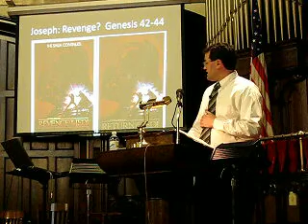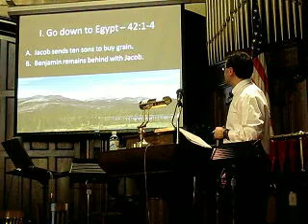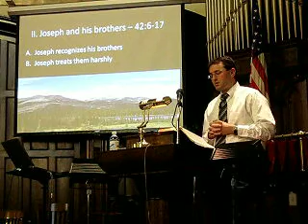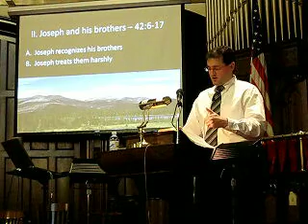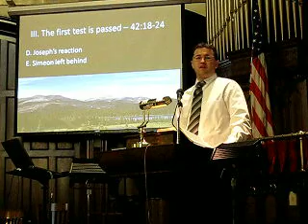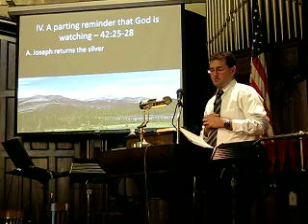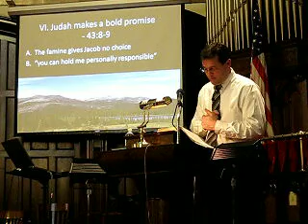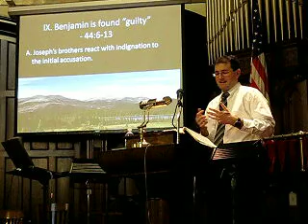Sermon Video: Pastor Randy Powell, Joseph: Revenge? Genesis 42 thru 44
After everything his brothers put him through, Joseph looks across the room to see those same ten men standing before him.  The table have entirely turned as they are entirely within his power.  How will Joseph respond to the chance to take revenge?  The answer will come from what Joseph did with all of the sorrow, anger, bitterness and regret that 13 years of slavery and prison gave him.  Did he nurture it, and allow it to grow, or did he deal with it and put it aside?  Before he decides what to do, Joseph tests his brothers to see if they have changed.  Are they still selfish and self-centered, or has the guilt of their past actions moved them to repentance?  In the end, Joseph's brothers prove themselves worthy of forgiveness, but will Joseph embrace them or take his revenge?